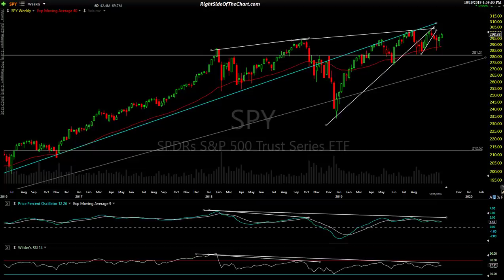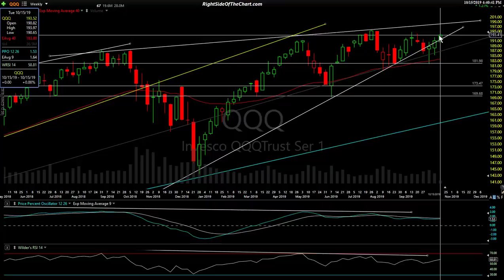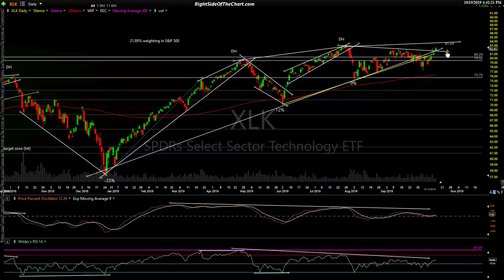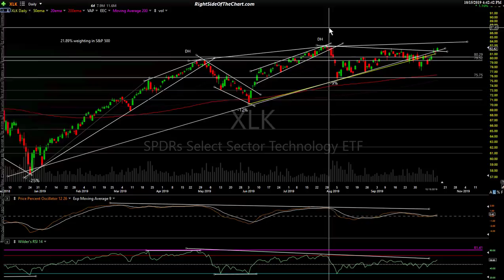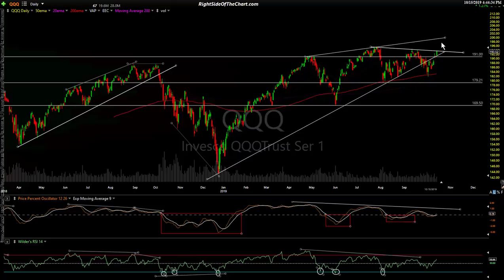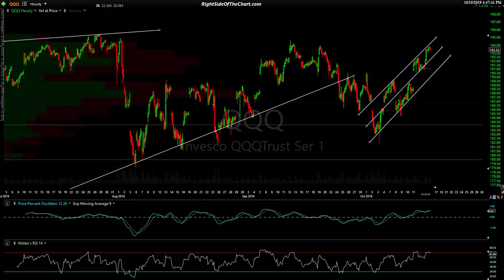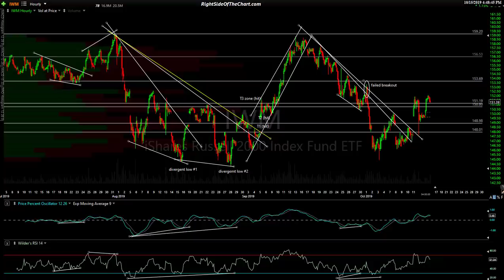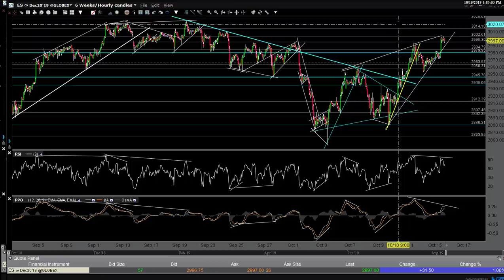Stock Market Technical Analysis 10-15-19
End-of-day technical analysis of the US stock market via SPY, QQQ, IWM, /ES, /NQ & /RTY (E-mini futures).